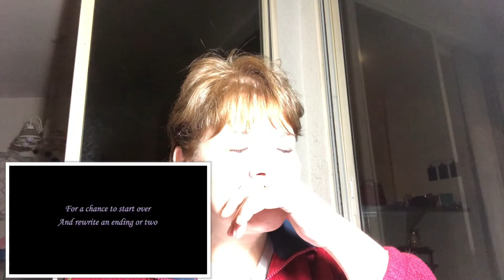Sara Bareilles ~ She Used To Be Mine (Lyric Video) REACTION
TML FAM! We are back with a very emotional song request from my daughter to Sara Bareilles and She Used To Be Mine (Lyric Video)...sorry for all my tears and over exposure!